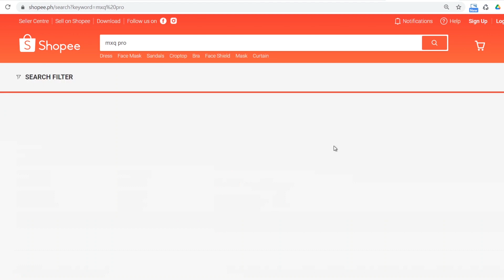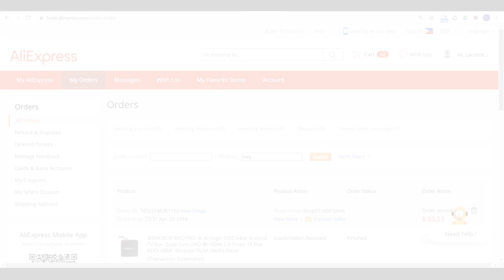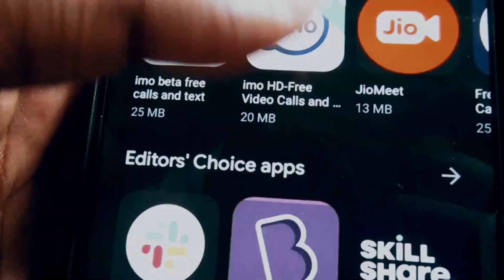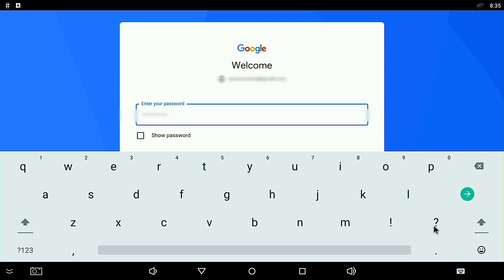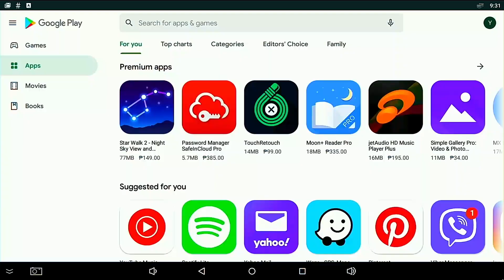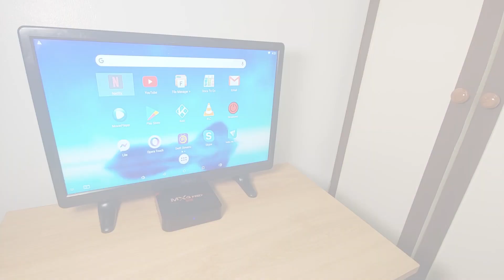MXQ Pro 4K - Guide to Turn Your Ordinary TV into a Smart TV (Tagalog with English Sub)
MXQ Pro 4k has been a very popular android box from its conception a few years back and even today. In this video, you'll get to know more about this android box and set it up the first time.

This is a one of the very frugal ways to turn your old tv into a smart tv!

Credits for stock videos I have used for this episode:
Videezy for free stock videos